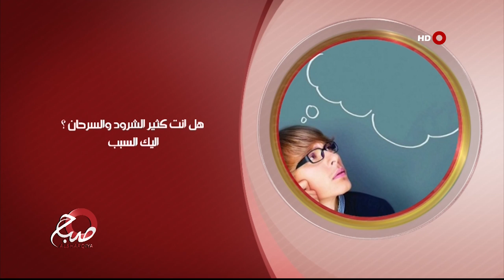صباح الشرقية 5-3-2019 | هل انت كثير الشرود والسرحان؟ اليك الاسباب